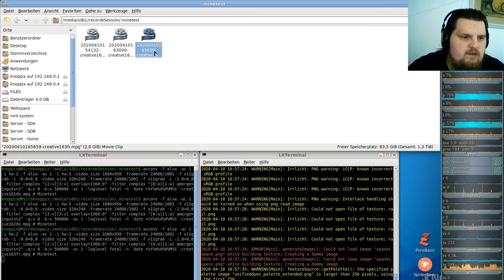Let´s Play Minetest - German-Creative-server ( Minecraft orientiertes Spiel ) #163